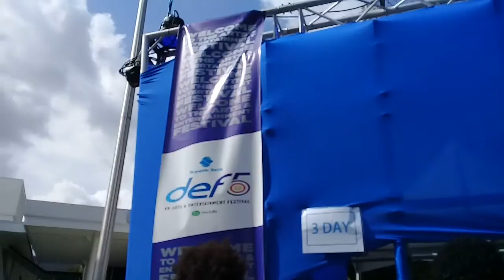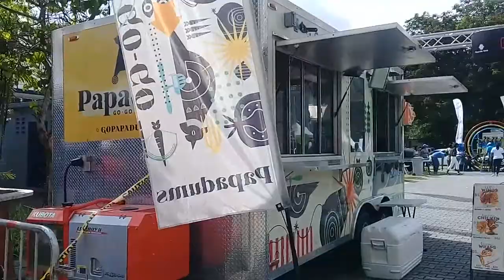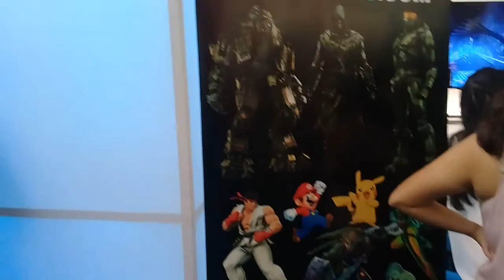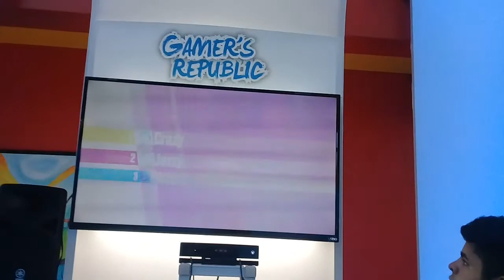Decibel Entertainment Festival 2018